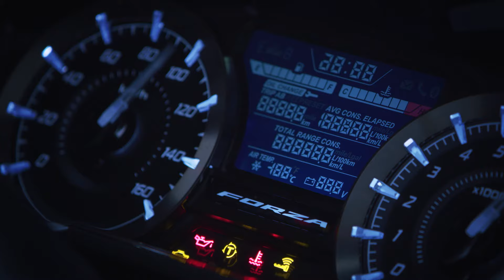Az új Forza 350 és Forza 125 (2021)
Íme a vadonatúj Forza 125 and Forza 350